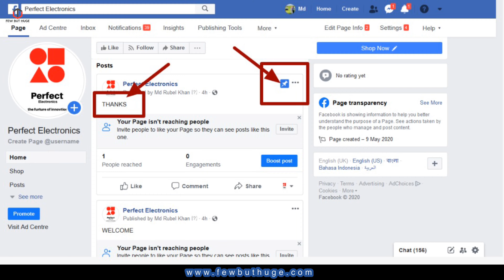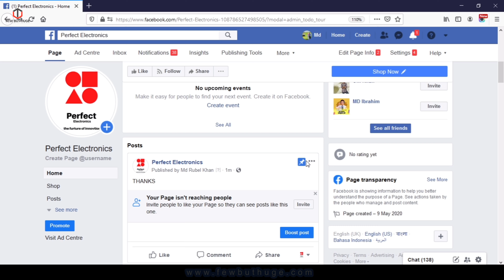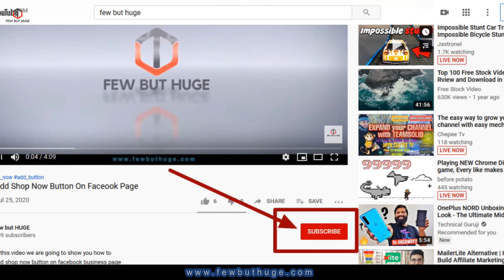How To Pin Post On Facebook | Pin Post On Facebook Page | Bangla Tutorial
In this video we are going to show you how to
pin post on  facebook business page
hope this video will be help you all very much.

Add in facebook group:
shorturl.at/aNOR9